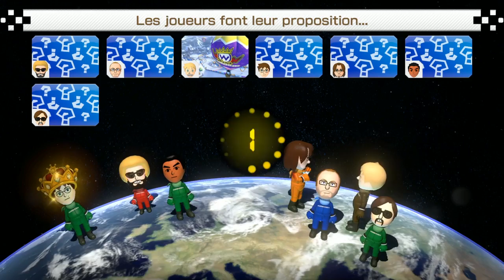♫ Mario Kart... Nous Voilà ♫